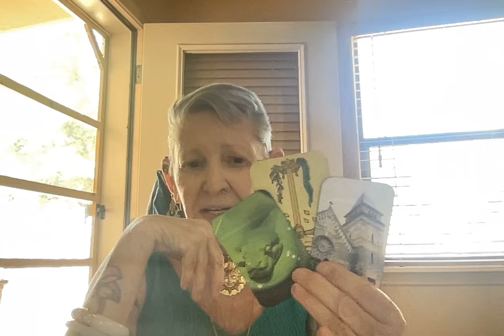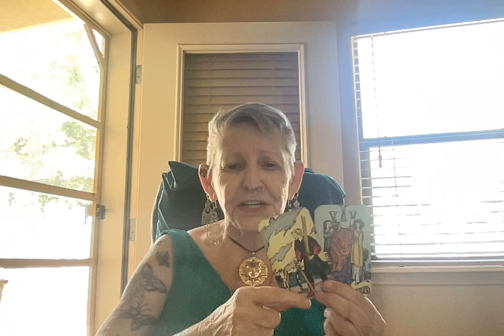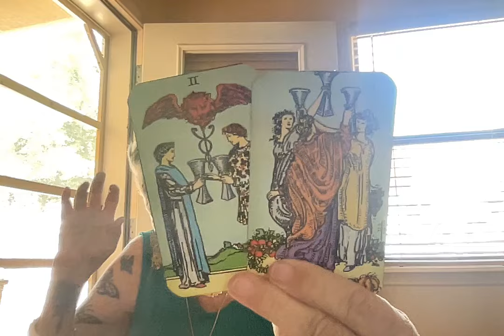Mount Horeb School Shooter Neutralized